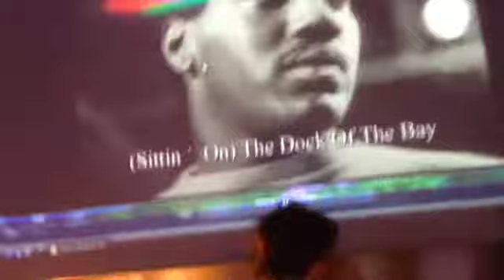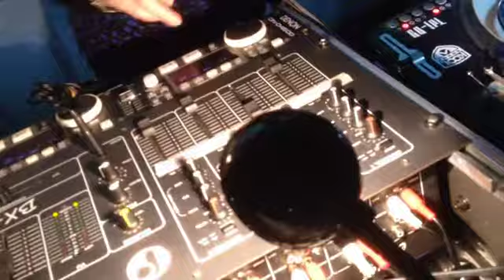t KONINGSHOF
Soirée le 25 Avril a Courtrai Belgique avec Dj. Rita et Dj. Jeff